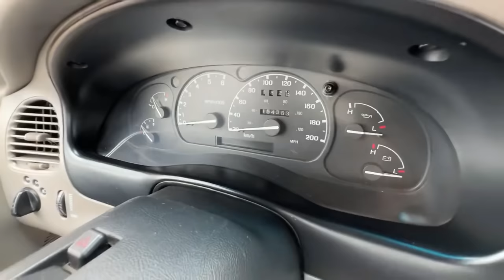ESSE VAI SER O SEGUNDO PRÊMIO DA AÇÃO DO CONJUNTO TR BOCÃO 😍 MAIS UMA CHANCE DE VOCÊ GANHAR!